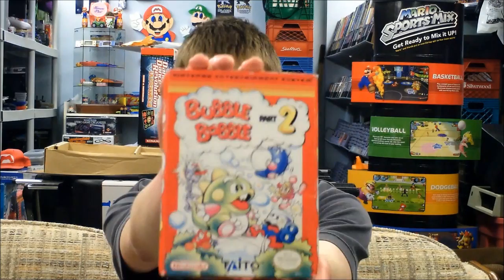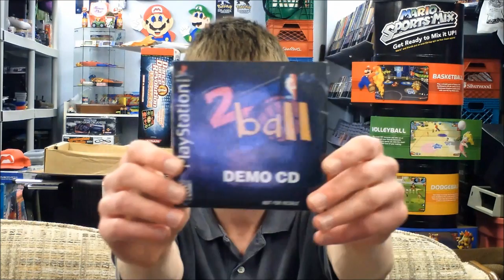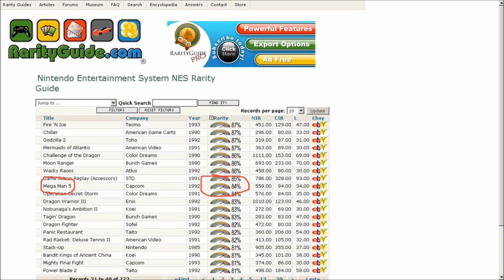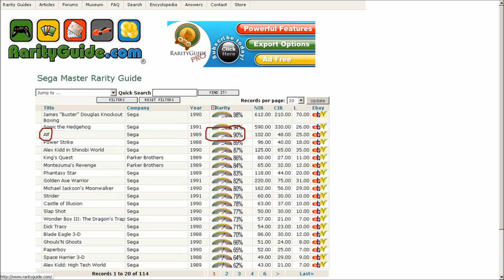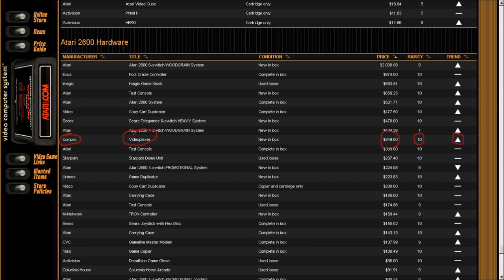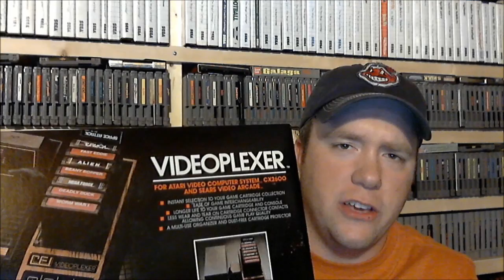Top Three Tuesday, Featuring AndrewsGameDisplay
T3T
AndrewsGameDisplay wants to know what the rarest items in your collection are.